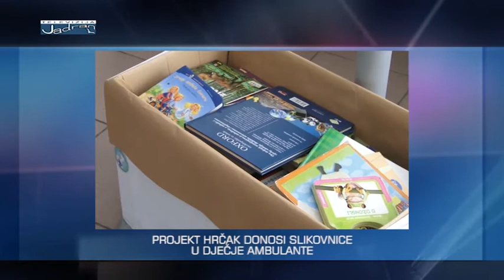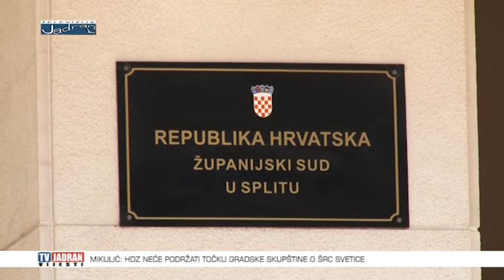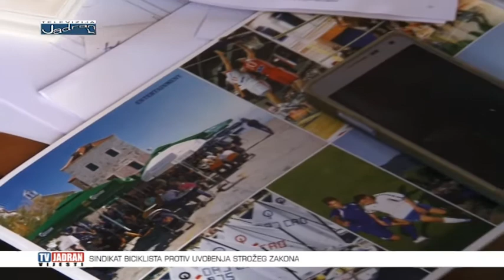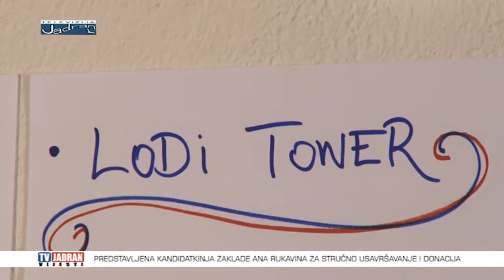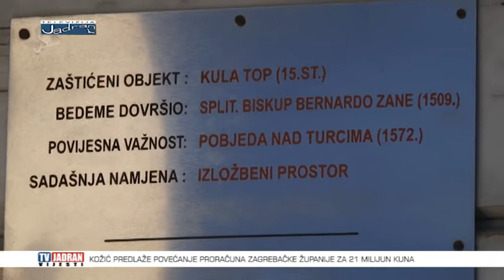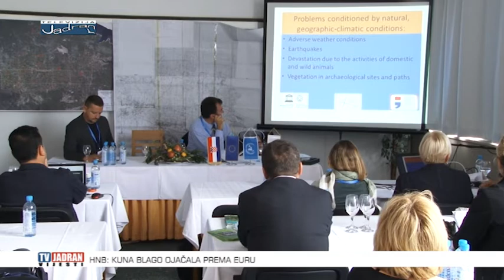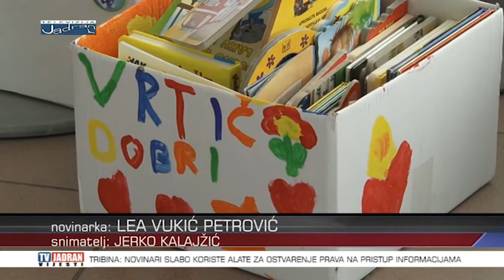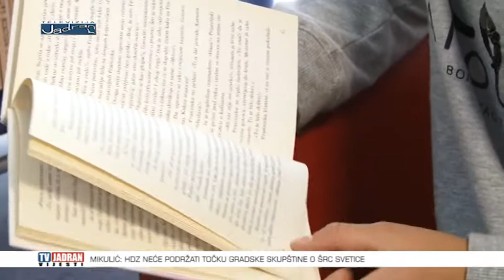Vijesti Televizije Jadran 26.09.2017.